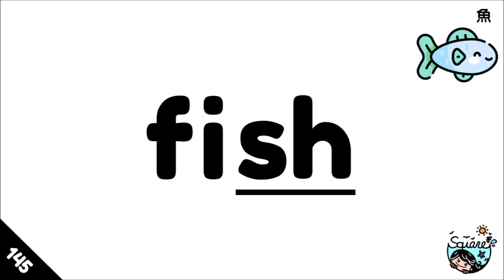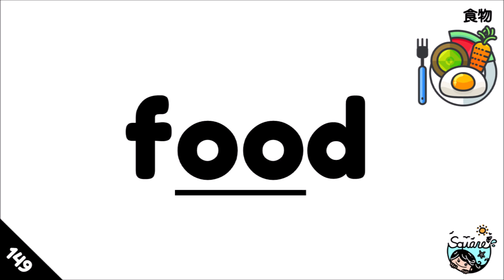【New發音15】宜蘭縣English Easy Go 國小400單｜400 Basic Words｜Color-Coded Words